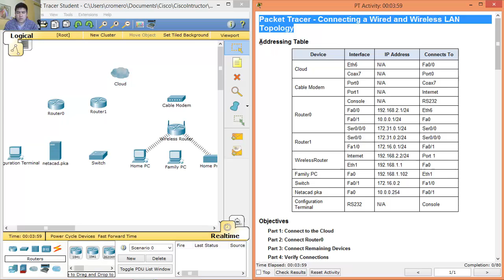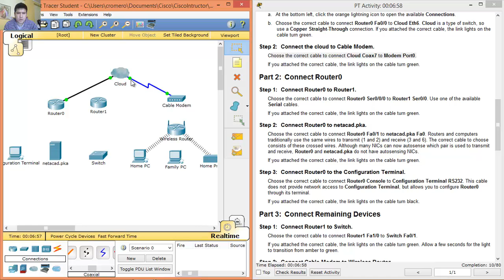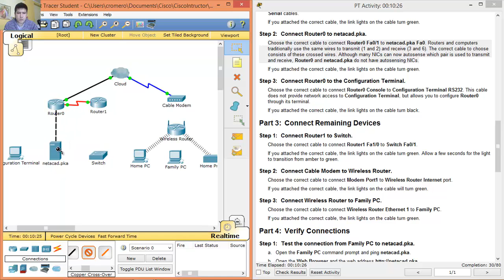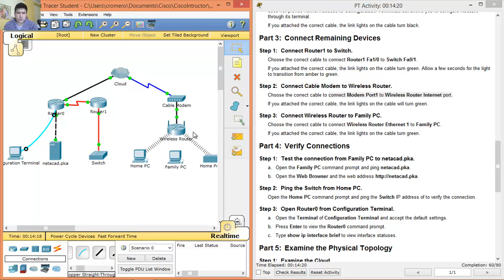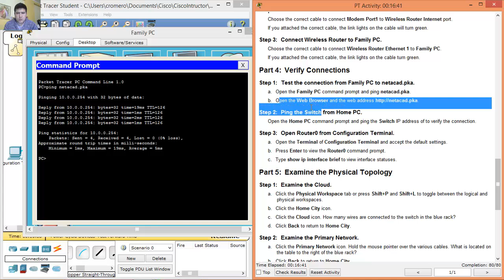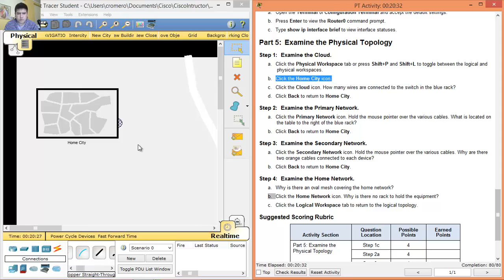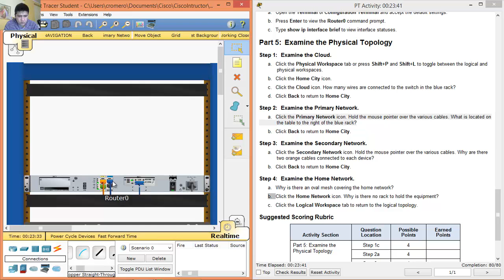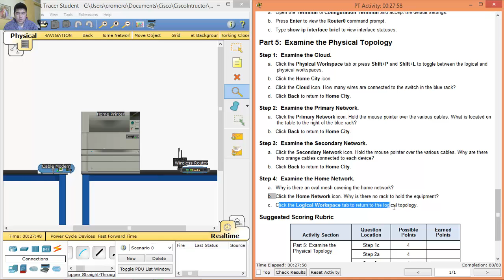4.2.4.5 - 4.2.4.4 Packet Tracer - Connecting a Wired and Wireless LAN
CCNA Routing and Switching: Introduction to Networks 6.0 - Packet Tracer - 4.2.4.4 Packet Tracer - Connecting a Wired and Wireless LAN
CISCO - CCNA Routing and Switching - Introduction Networks 5.1 - Packet Tracer - 4.2.4.4 Packet Tracer - Connecting a Wired and Wireless LAN
CISCO - CCNA Routing and Switching - Introduction Networks - Packet Tracer - 4.2.4.5 Packet Tracer - Connecting a Wired and Wireless LAN